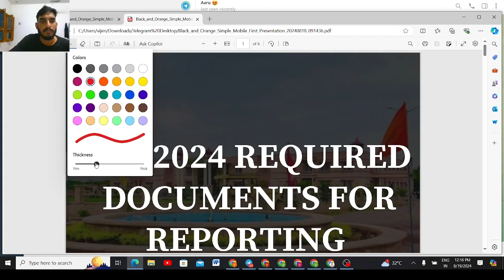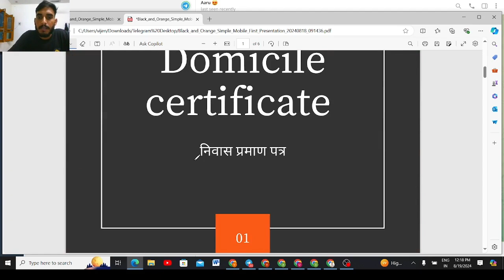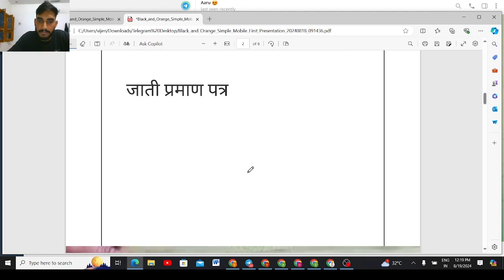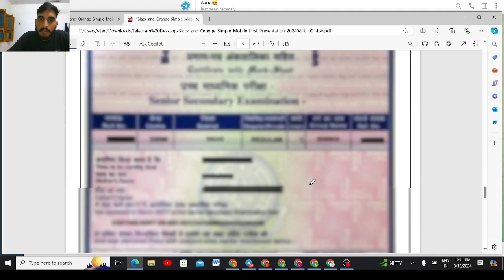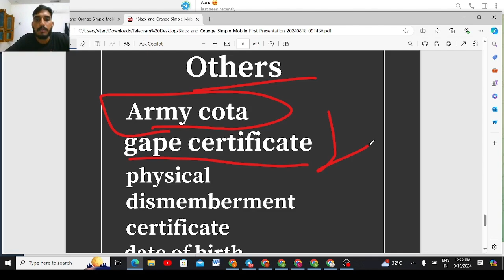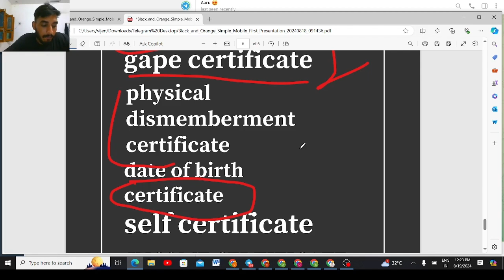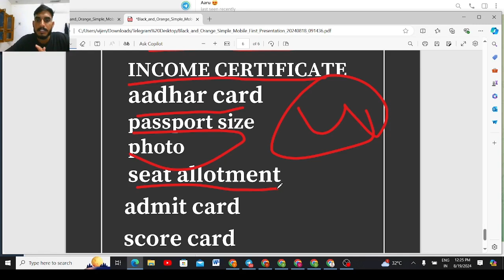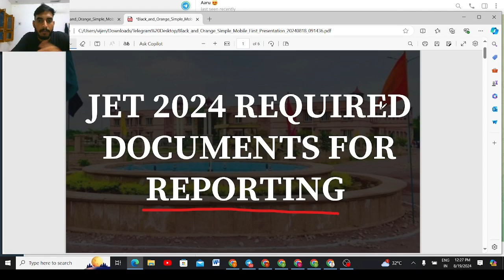JET 2024 के लिए कोई कोन से डॉक्युमेंट्स 🤔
JET 2024 ke liy aaj hi banwalo documents nhi to.

📢 Welcome Back On  Agriculture Era Institute 🏆

Agriculture Era Institute Online Plateform जैसा की आप सब जानते है कि Era Institute कृषि विद्यार्थियों के हित में निःस्वार्थ निरंतर कार्य करते आ रहा है अगर अभी तक आपने हमारे हमारे चैनल.

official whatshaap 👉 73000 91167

important link. 👉

🤔Doubt Topic's :-!?

Vicar 2024 Top Universities List

Vicar 2024 expected cutoff course wise

Vicar 2025 ka exam kab hoga

Vicar 2024 cutoff official or Offical Rank

VICAR 2024 Counselling Kab Start hoga

JET 2024 1st Round Cut-off

JET 2024 Official Cut-off

CUET 2024

ICAR 2024

Jet 2024

UPCATET 2024

MPPAT 2024

icar private college issue, icar private college list 2024,

icar colleges in rajasthan, icar colleges in ap, icar college

ranking, icar colleges in maharashtra, icar colleges in

karnataka, icar colleges in bihar, top 10 Agricultural

college in India, Top 10 Agriculture university in india,top

10 bsc Agriculture college in India, top 10 Agriculture

university in India by icar ranking 2024, icar 2024 top 50

universities list, icar 2024 all college seat fee cut off

complete information, icar college campus placement,

icar placement, icar University overview

ICAR JRF 2024 Cut off

ICAR Pg 2024 Expected Cut off

ICAR Agronomy JRF CUT OFF 2024

ICAR 2024 PLANT SCIENCE JRF CUT-OFF

ICAR 2024 JRF PHYSICAL SCIENCE CUT-OFF

agriculture 2024

📢Important # Tag's:-

sicarrank

ICAR Update

Thank You So Much For Visiting Era Institute ❣